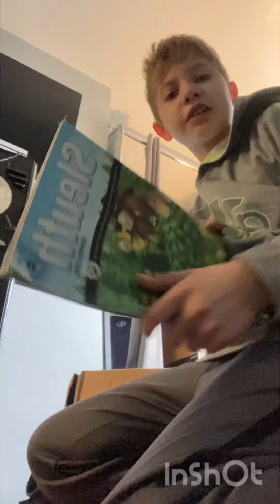cleaning video 2023 thank you all for 1.13k